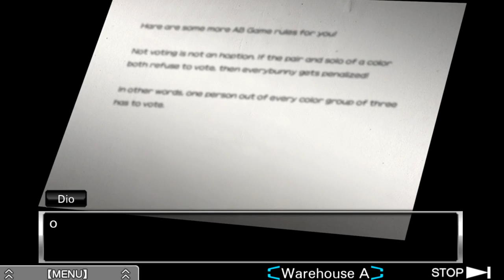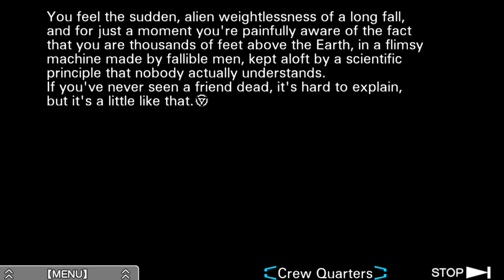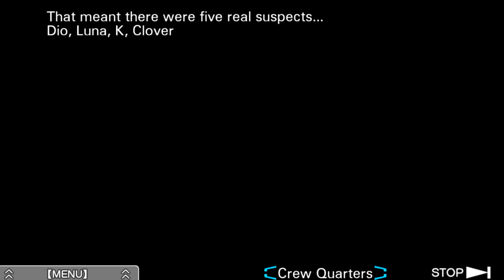Zero Escape: Virtue's Last Reward [Blind] | Episode 31 - Phi's Guarantee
In this episode of Virtue's Last Reward [Blind], we have another AB game, and Phi makes a rather bold move to appeal to K!